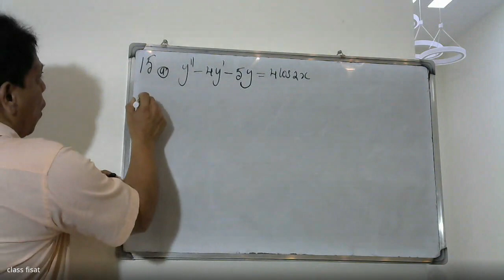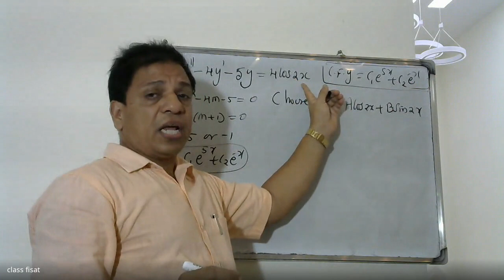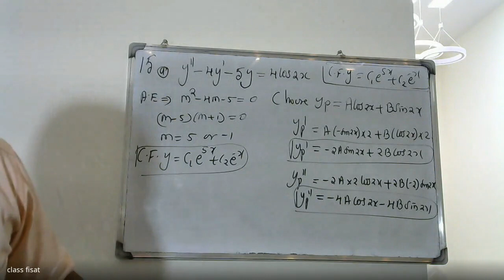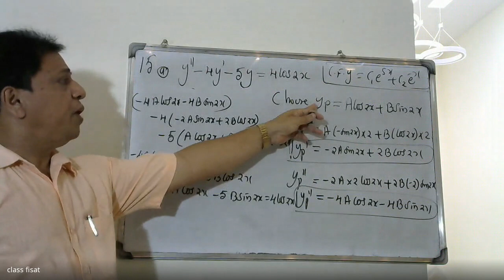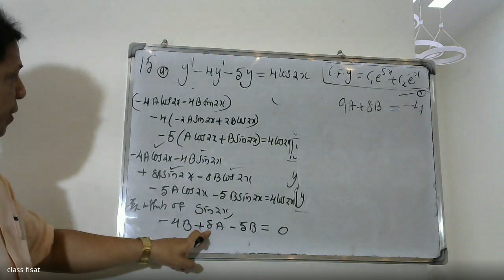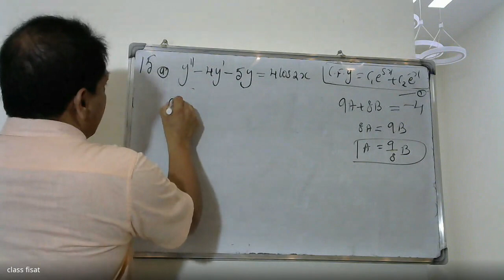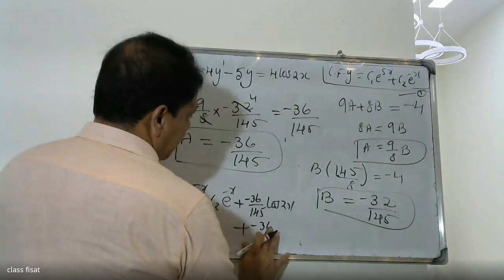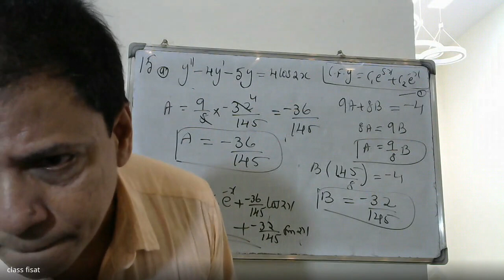ANSWER KEY-QUESTION -15(a)(AN- SESSION) | MAT-102 |KTU-2019 SYLLABUS I SEM-S2